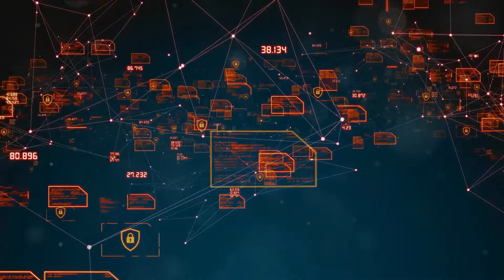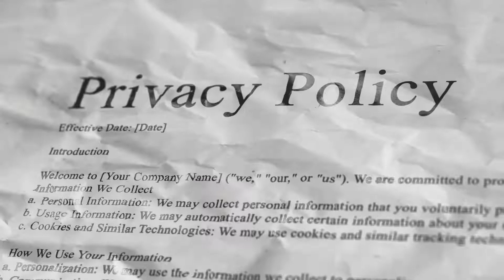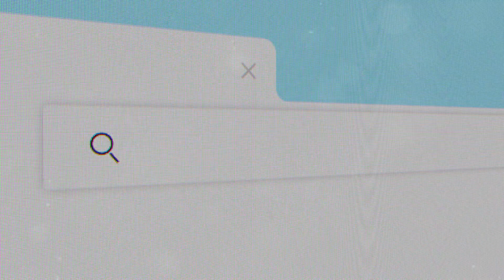Overcoming Today's Top Tech Challenges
"Explore expert strategies for conquering the most pressing technology hurdles of our time, from cybersecurity threats to AI integration. Gain actionable insights and innovative solutions to stay ahead in the fast-evolving digital landscape."